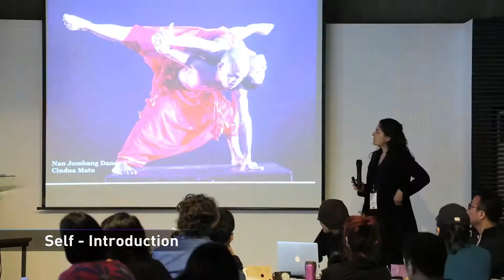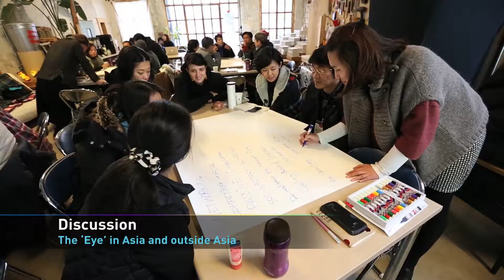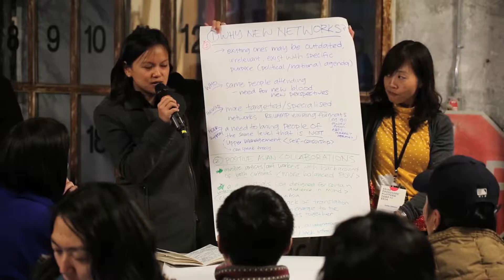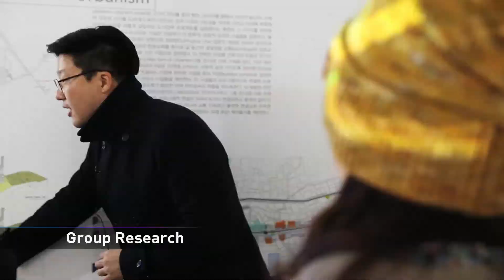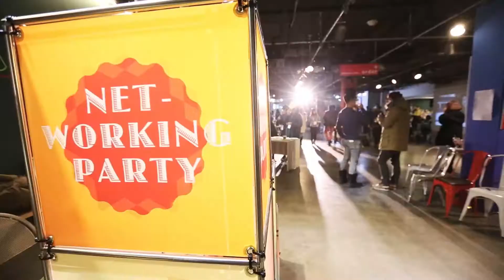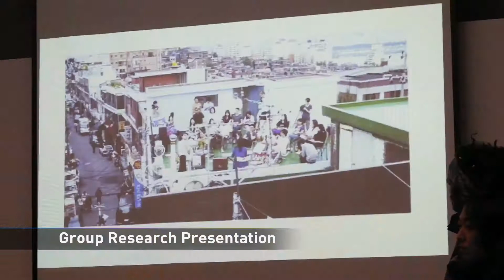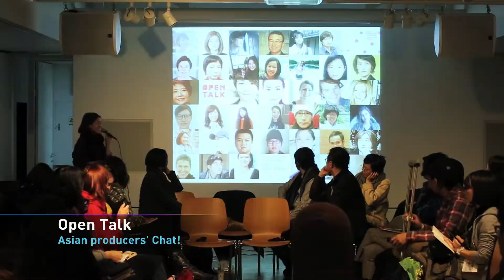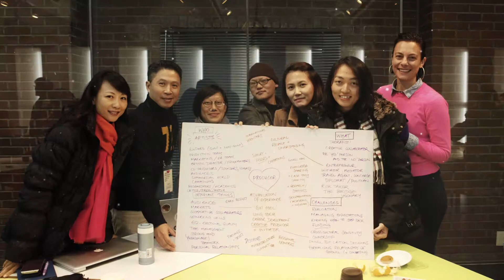Asian Producers' Platform Camp (App Camp) ㅣ 10 Min Documentary [141201]